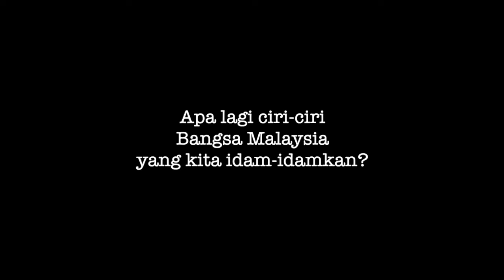Bangsa Malaysia: Apa Lagi?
Soalan:
Apa lagi ciri-ciri Bangsa Malaysia yang kita idam-idamkan?

Jawapan:
Ciri-ciri lain Bangsa Malaysia adalah ia menjadi suatu gerakan rakyat yang bersama-sama mencari penyelesaian kepada masalah semua warga tanpa mengira latar belakang.

Bangsa Malaysia tidak mudah termakan sentimen perkauman dan keagamaan, sentiasa rasional dan ikhlas dalam menjalin perhubungan persahabatan.

Inisiatif menjelmakan Bangsa Malaysia mesti disedari dan kesedaran menjayakannya mestilah mengakar kepada seluruh lapisan masyarakat.

Konsep Bangsa Malaysia bukanlah dengan mewujudkan satu bangsa baharu dan melenyapkan identiti etnik tertentu, tetapi konsep ini menekankan perkongsian nilai yang sama antara semua kaum dan etnik di Malaysia, melangkaui acuan dan tafsiran pemimpin politik. 🇲🇾

Sebaliknya ia adalah gagasan "bottom up" bukan "top down" yang datang dari rakyat akar umbi menerusi pentas NGO. 🇲🇾

🇲🇾 Bangsa Malaysia, KITA hidup bahagia bersama! 🇲🇾